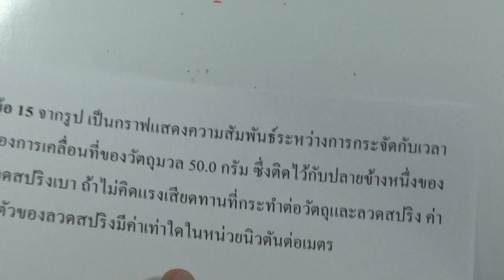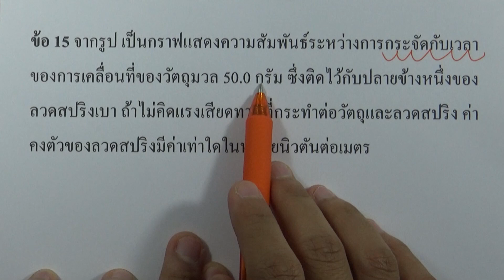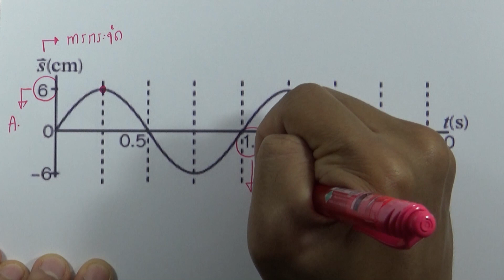โจทย์การเคลื่อนที่แบบฮาร์มอนิกอย่างง่าย 03